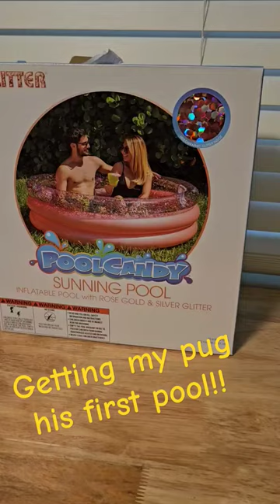My pug just got a new pool!!!